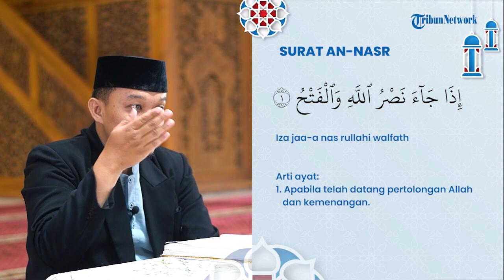BELAJAR BACA AL-QURAN: Tajwid Surat Pendek An-Nasr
TRIBUN-VIDEO.COM - Surat An Nasr merupakan surah ke-110, menempati juz 30 dan menjadi bagian Surah Madaniyah karena diturunkan di Madinah.

Surah ini tergolong sebagai bagian surat pendek karena berisi 3 ayat.

Surah An Nasr diturunkan setelah Surat At Taubah.

Nama An Nasr diambil dari ayat pertama.

Jika diterjemahkan dalam Bahasa Indonesia An Nasr ialah pertolongan.

Surah An Nasr secara singkat berisi tentang pertolongan Allah SWT dan kemenangan atas perjuangan Rasulullah SAW dalam menyebarkan agama Islam.

Hasil kemenangan tersebut berupa banyaknya pengikut Rasulullah SAW yang berbondong-bondong masuk Islam.

Selain itu pertolongan dan kemenangan Rasulullah SAW ialah kembalinya Kota Makkah menjadi kota suci dan terbebas dari kesyirikan.

Ustaz Wildhan Zulfikar akan memberikan contoh cara membaca surat tersebut beserta tajwidnya.

Simak selengkapnya dalam video di atas.(*)